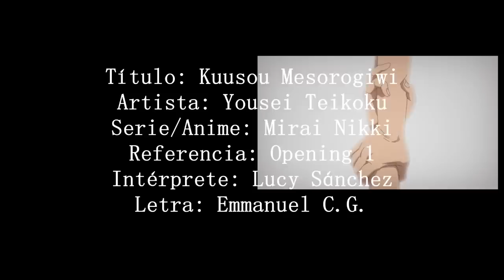Mirai Nikki Opening 1 - Kuusou mesorogiwi *Cover en español*